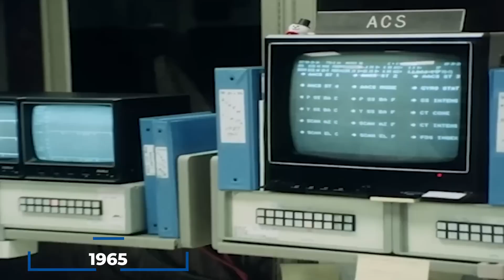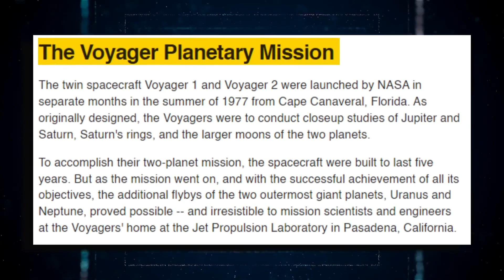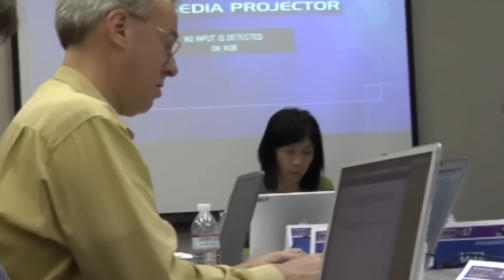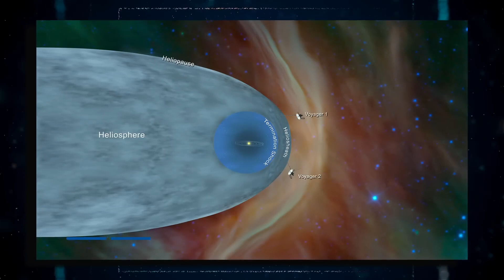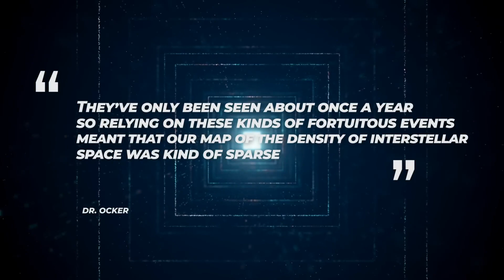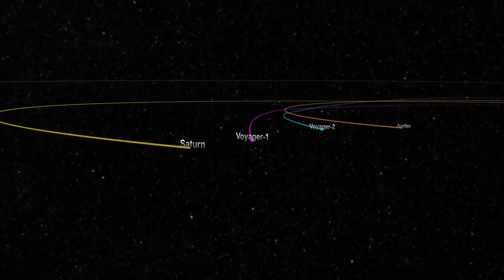🚀 Voyager's Shocking Discovery in Interstellar Space: Unveiling the Mysteries of the Universe 🌠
Humanity has always been fascinated by the 🌌 sky above and the 🌊 oceans below. Curiosity is one of humanity's strengths and will continue to be a prominent trait. Countless people have wondered what is beyond our world, and their inquiries have led to new discoveries about the universe. The universe is vast, and we know very little about it, but humanity is anxious to unravel its greatest secrets. 🚀

Many missions, like as the National Aeronautics and Space Administration's Voyager, have been carried out to increase our understanding of the cosmos. However, if the stars had not aligned, two of the most remarkable spacecrafts ever launched would never have launched. The stars in this scenario were actually planets—the four largest in the solar system. 45 years later, both probes are still travelling across interstellar space. Researchers, some of whom are younger than the spacecraft, are actively exploiting Voyager data to solve riddles within and beyond our solar system. And recently Voyager 1 came across something unusual; what is this most recent discovery? What are the probes up to now? What challenges will these spacecraft face in the coming years? All of this will be revealed in today's video. 🤯

In today's video, we'll take a closer look at the Voyager missions and their incredible journey through interstellar space. We'll delve into the latest findings from Voyager 1 and what they mean for our understanding of the universe. Along the way, we'll also explore the challenges that these spacecrafts face as they continue their endless voyage. 🚀

Despite being launched over four decades ago, the Voyager probes are still sending back valuable data that is helping us solve some of the biggest mysteries in space. But their journey hasn't been without obstacles, and we'll discuss the difficulties they've faced in their long journey. 🛰️

Join us as we reveal the latest discovery from Voyager 1 and the incredible journey of these two spacecrafts. Don't miss out on this groundbreaking revelation that could change our understanding of the cosmos forever. 🤩